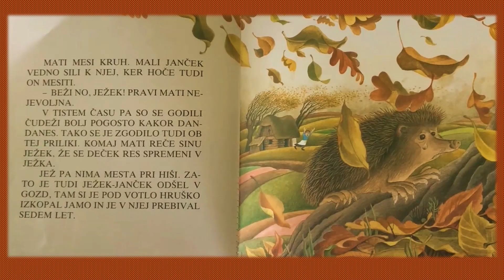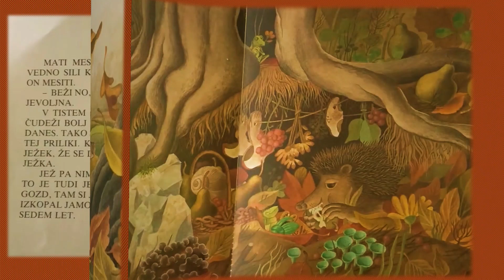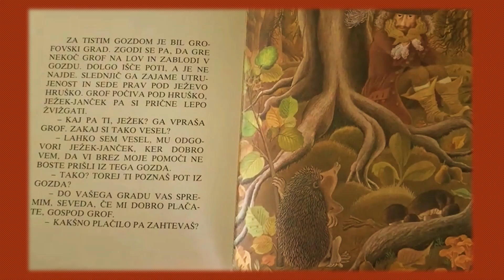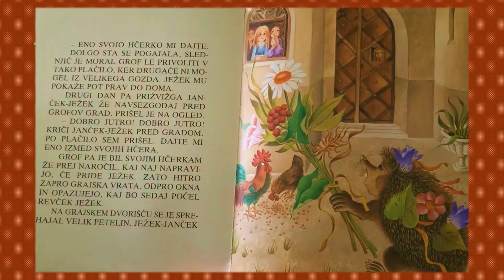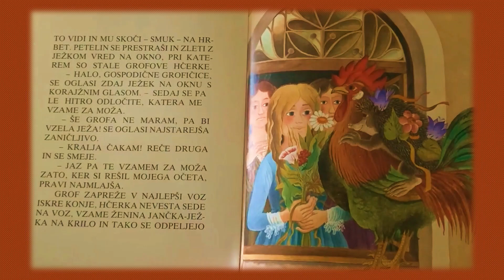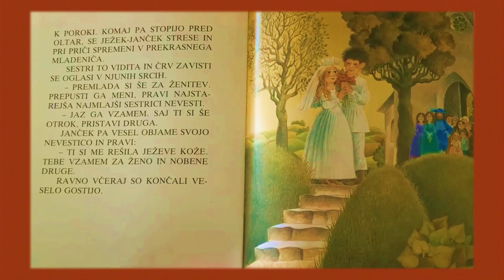Janček ježek (pravljica)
Ljudska pravljica: Janček ježek
Pripoveduje: Nejc StoLz